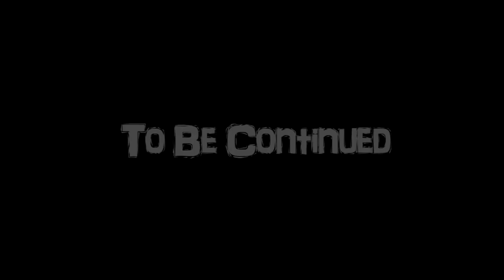専属神篇第三幕～東京異変～EP1～onlymymelody～89話「闇夜の魔の手」